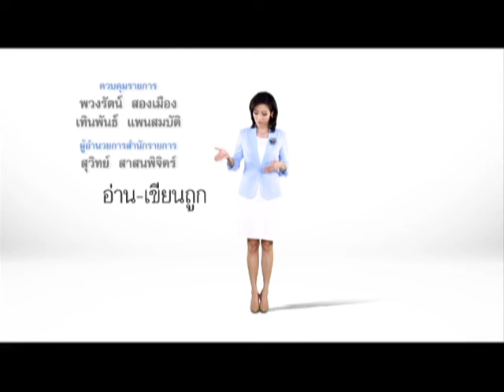รายการสารคดีสั้น ชุด สื่อสารไทย อ่านเขียนถูก-พูดชัด ตอน ประยอม ซองทอง ศิลปินแห่งชาติ สาขาวรรณศิลป์